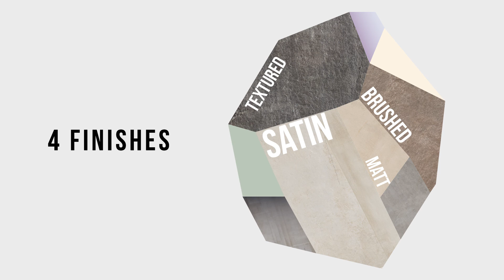MC STONEONE VIDEO 2015